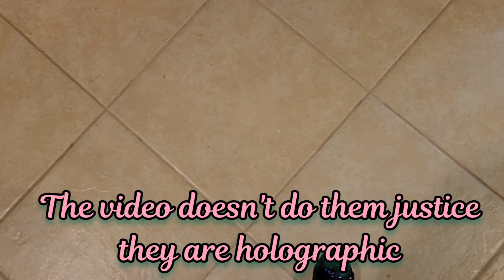Tummy Troubles, March 20 and 21, Week 6.0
I'm just feeling a sort of way. It is that time